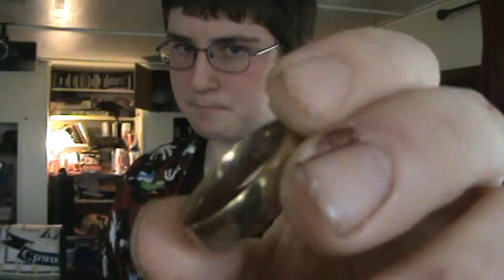MY PRECIOUS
OMG